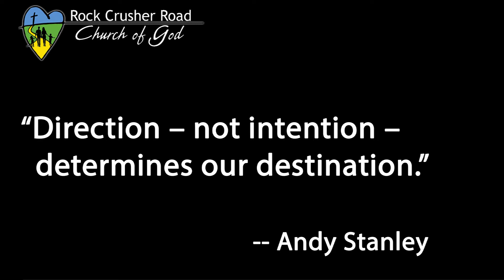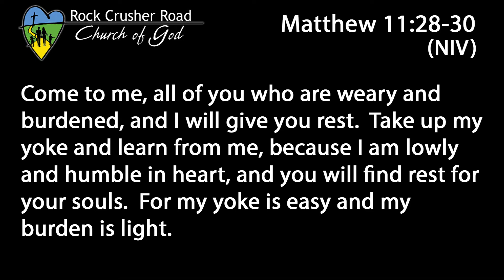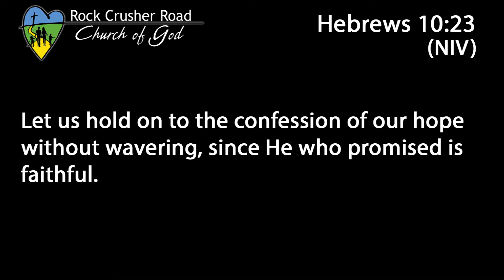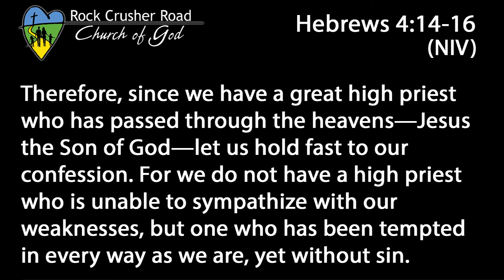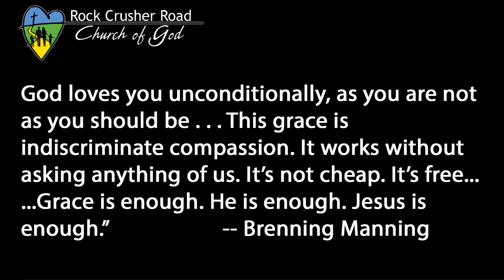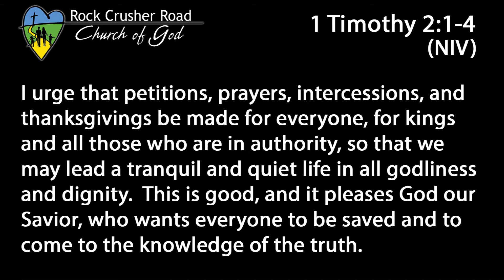Sunday, January 7, 2018 Pastor Michael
FOCUS:  Our Father
Sunday, January 7, 2018
Lead Pastor Michael Chambliss

Rock Crusher Road Church of God, Crystal River, Florida

All Music is used with permission under our CSPL License number: CSPL075584

All Media is used with permission under our CVLI License number: 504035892